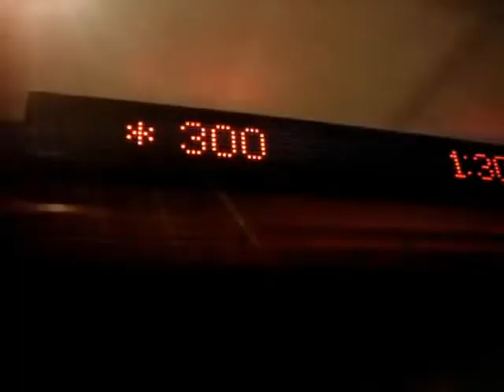Reviewing 300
300